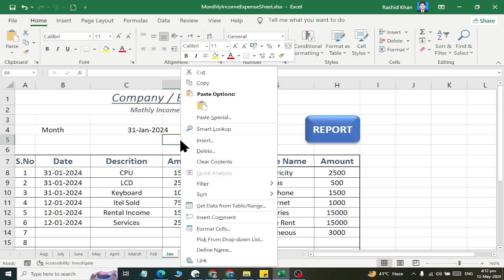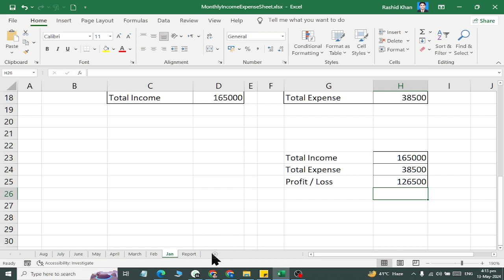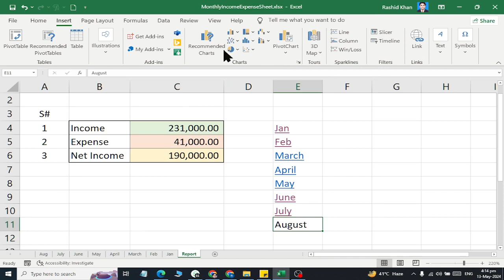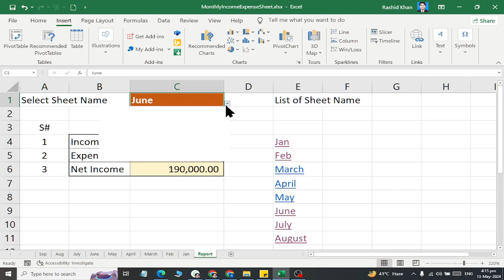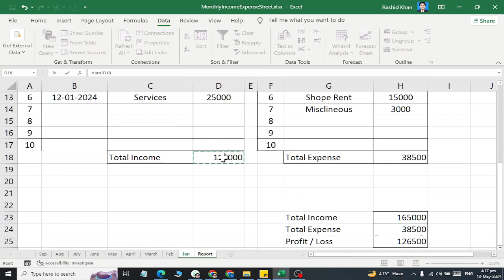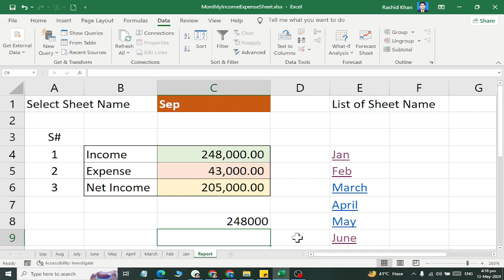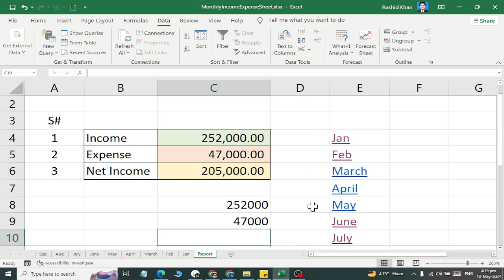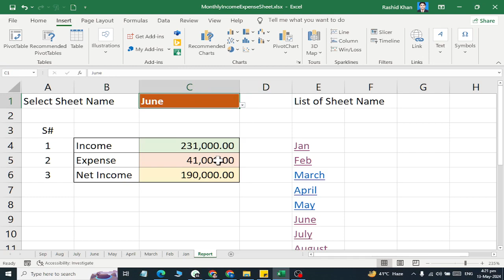Ms Excel Monthly Income Expense Solved